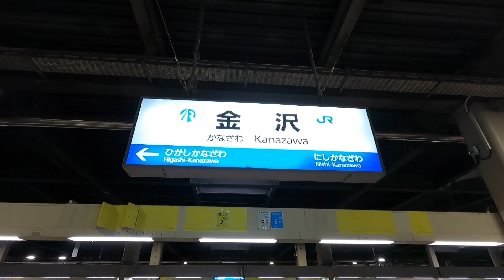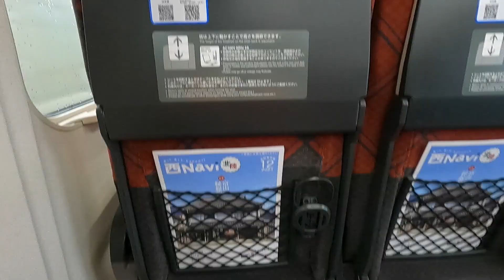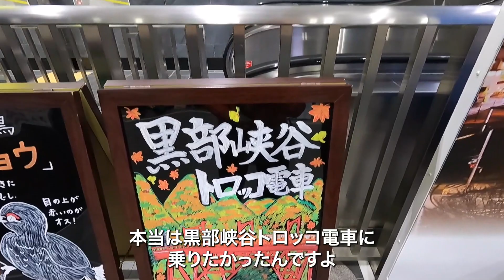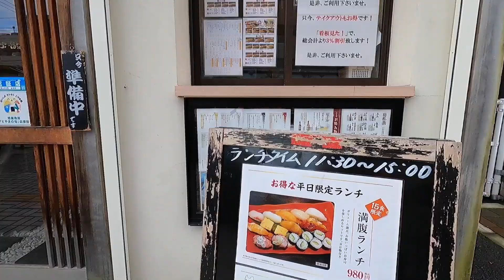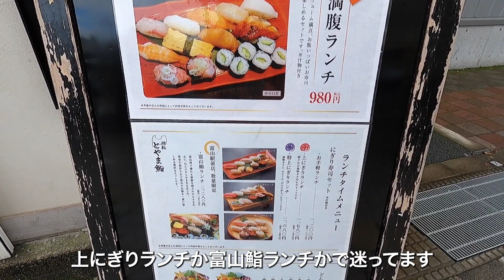初めての北陸新幹線!!富山を満喫!!【どこでもきっぷの旅 #2】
どこでもきっぷの旅 第2弾は北陸新幹線で富山へ!!
初めての北陸新幹線にウッキウキ♪
富山のおいしい物を満喫してきました。

〈配信内容〉
・夫婦旅
・母娘旅

〈使用カメラ〉
○SONY α6300